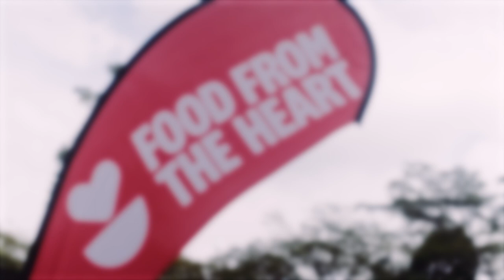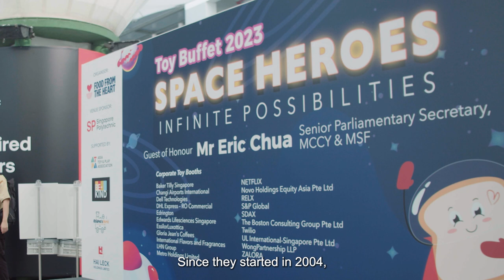Toy Buffet 2023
Toy Buffet is one of Food from the Heart’s annual signature events. It runs on the donation of new and preloved toys, which enables us to pool together a vast selection of toys, which are then nicely wrapped for the taking. On top of the presents, the giant one-day carnival also treats about 3,000 underprivileged children to fun games and yummy food.

The purpose of Toy Buffet is to deliver a message of hope and love. Toys spark creativity, and more importantly, they are made for play - something every child loves to do! With the Toy Buffet, Food from the Heart seeks to show underprivileged children that they too are special.

Due to COVID-19, Toy Buffet was put on pause for three years. We are thrilled to bring it back in 2023! Held on November 10th, at the Singapore Polytechnic, close to 10,000 toys were distributed. Remaining toys were later shared with children under the care of welfare homes who were unable to attend. We are grateful to the overwhelming support to help to bring smiles to the children. See you next year!